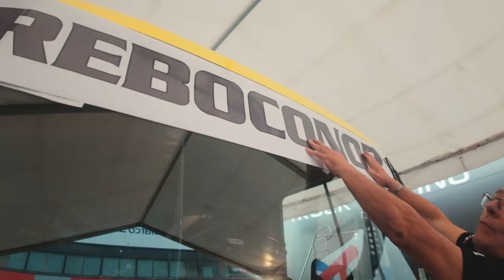Race Weekend Highlights from Misano 2024